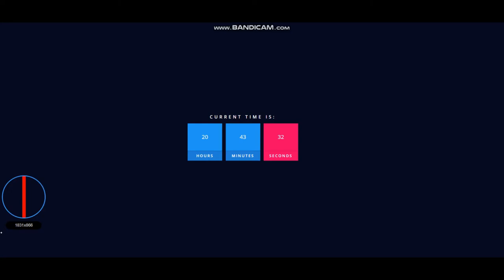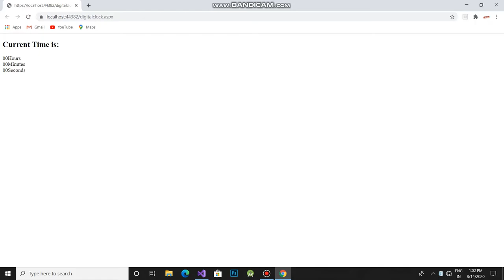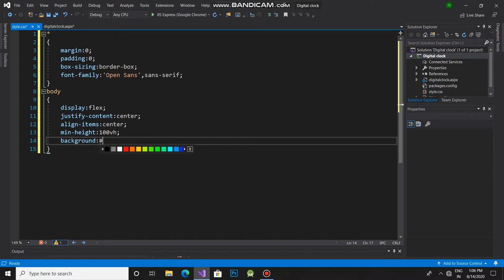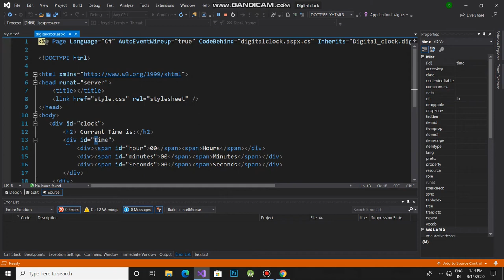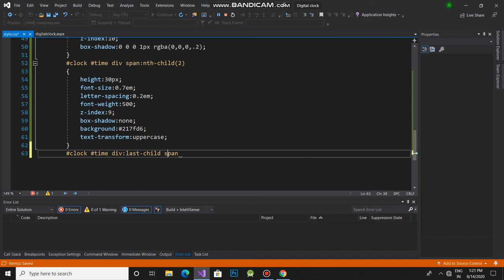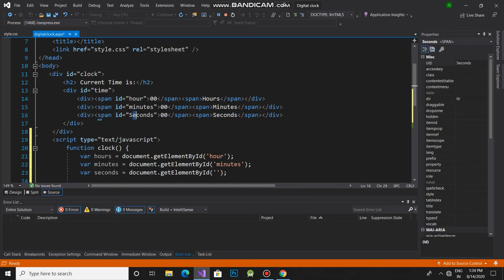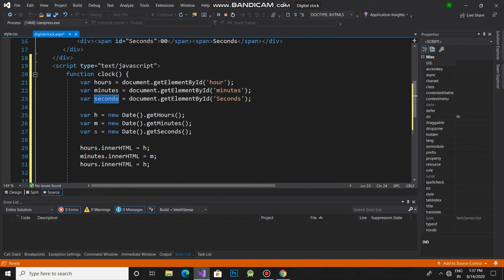Digital Time Clock || Using ASP.Net, CSS, JavaScript || Pure CSS Tutorial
Steps to complete this project :

1. Open visual studio (if any)
2. Click on create a new project.
3. Then, Choose ASP.NET web application (.NET Framework ) and Click on Next.
4. Enter the name of new project and click on create.
5. Choose Empty project template and click on Create.
After that, A new project window opened.
6. Then, Add new web form from solution explorer.
7. Add new CSS file from solution explorer.
8. Link CSS file with Web form.
9 . Then start writting code.